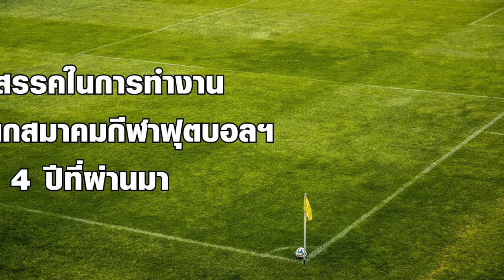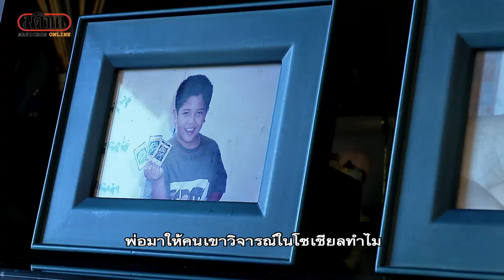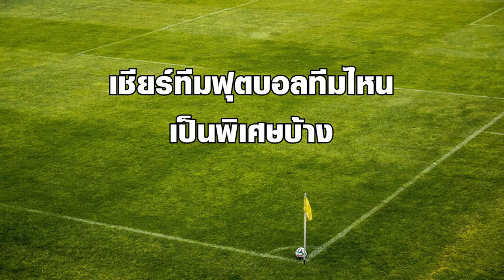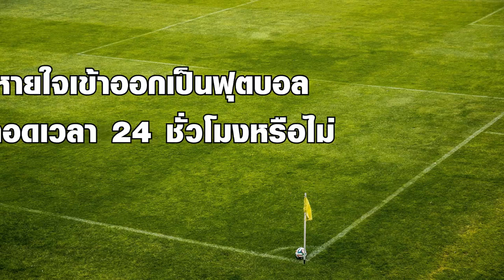บุกบ้าน'พล.ต.อ.สมยศ พุ่มพันธุ์ม่วง' ล้วงลึกไลฟ์สไตล์-ลมหายใจฟุตบอล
🎥 สัมภาษณ์พิเศษ : บุกบ้าน'พล.ต.อ.สมยศ พุ่มพันธุ์ม่วง' ล้วงลึกไลฟ์สไตล์-ลมหายใจฟุตบอล ⚽️///กับคำถามสุดเด็ด///- อุปสรรคในการทำงานช่วงเวลา 4 ปีที่ผ่านมา???
- เป้าหมายการพัฒนาฟุตบอลไทย 4 ปีข้างหน้า???
- เคยรู้สึกท้อบ้างไหมกับการเป็นนายกลูกหนังไทย???
- ความแตกต่างในการเป็น ผบ.ตร.กับนายกฟุตบอลไทย???
- คนในครอบครัวสนับสนุน หรือให้เลิกทำไหม???
- เชียร์ทีมต่างประเทศทีมไหนเป็นพิเศษบ้าง???
- ทุกวันนี้หายใจเป็นฟุตบอล 24 ชั่วโมงหรือไม่???
- ยามว่างมีงานอดิเรกอะไรบ้าง???
- มีของชอบ หรือของสะสมอะไรบ้าง???